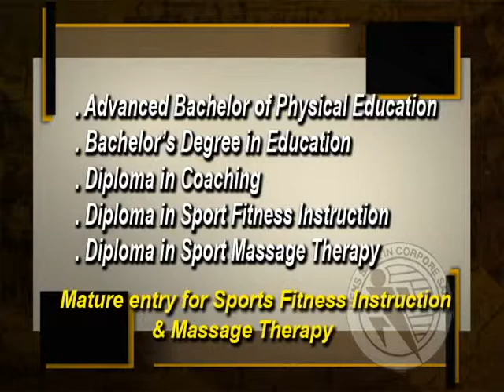CNSTV - GCFOSTER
CNSTV